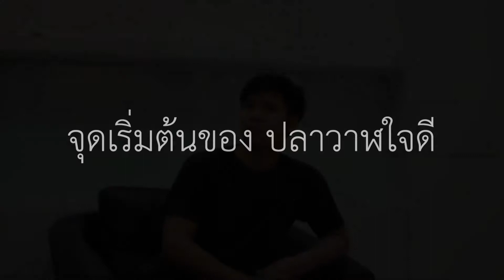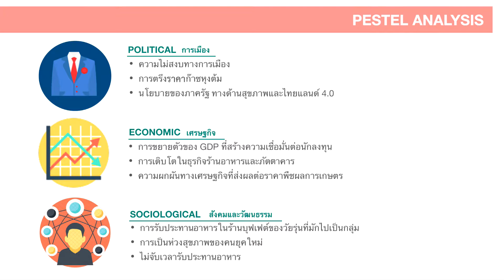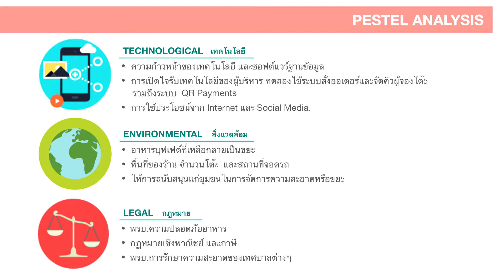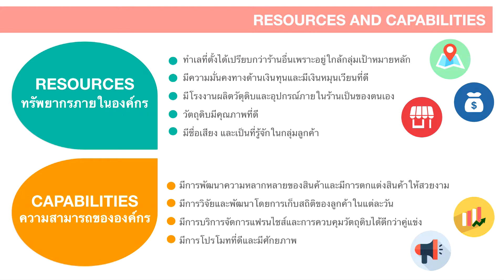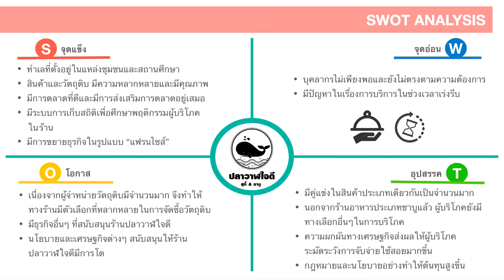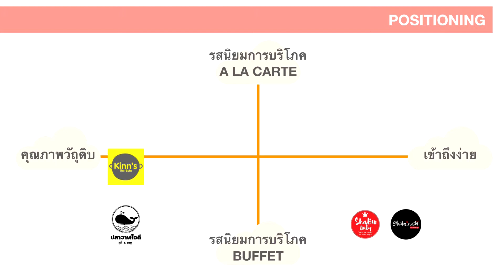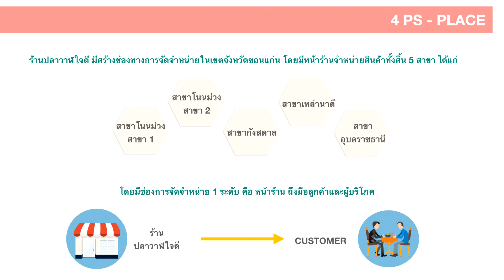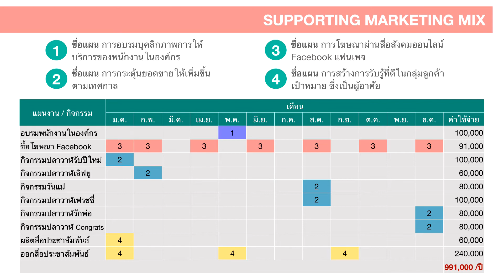Marketing Strategy : ปลาวาฬใจดี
ระบบการวางแผนการตลาดเชิงกลยุทธ์: ร้านชาบูบุฟเฟ่ต์ปลาวาฬใจดี
รายวิชา BS937111 Marketing Management
Section 1 ภาคเรียนที่ 1/2561

0:04 - จุดเริ่มต้นและการตั้งแบรนด์ “ปลาวาฬใจดี”
1:21 - แนวคิดการตลาดของร้าน “ปลาวาฬใจดี”
1:47 -  การตลาดเชิงกลยุทธ์
1:48 -  PESTEL Analysis
3:31 - Six Forces Model
4:23 - Resources and Capabilities
5:03 – Key success factors
5:34 - SWOT Analysis
6:35 - Directive and Objectives
7:28 - Segmentation
8:06 - Targeting
8:34 - Positioning
8:54 – 4Ps Product
9:49 – 4Ps Price
10:03 – 4Ps Place
10:29 -4Ps Promotion / Channels / Communications
11:03 - Supporting Marketing Mix
11:16 – เมนูอาหาร และบรรยากาศ

1.  นางสาวพิมพ์ชนก   ภูหลงเพีย  --  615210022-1
2.  นางสาวภาณี   วิชัย  --  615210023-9
3.  นายอลงกรณ์   โสมเกษตรินทร์  --  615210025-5
4.  นางสาวกาญจนา   พงศสุรทร  --  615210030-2
5.  นางสาวประภัสรา   อาษาสะนา  --  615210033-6
6.  นางสาวมาญา   นันตะสุข  --  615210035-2
7.  นางสาวเอมมิกา   ปานอุทัย  --  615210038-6
8.  นางสาวณภัทรชา   ปราชญาภานุชาติ  --  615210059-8
9.  นายพงศ์พณิช   มาศรี  --  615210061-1
10. นางสาวหทัยชนก   ไชยวงษ์  --  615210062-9

นักศึกษาปริญญาโท ชั้นปีที่ 1
สาขาการตลาด

เสนอ
ดร.อานนท์ คำวรณ์